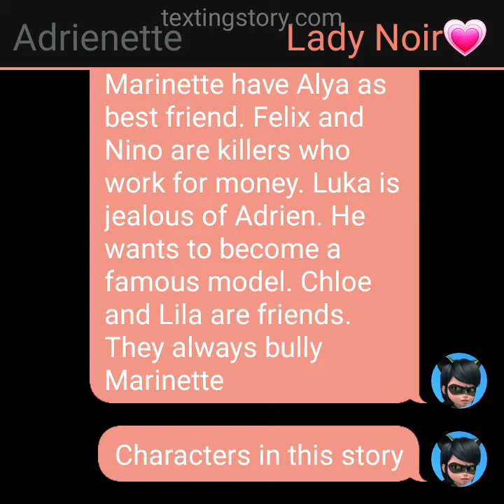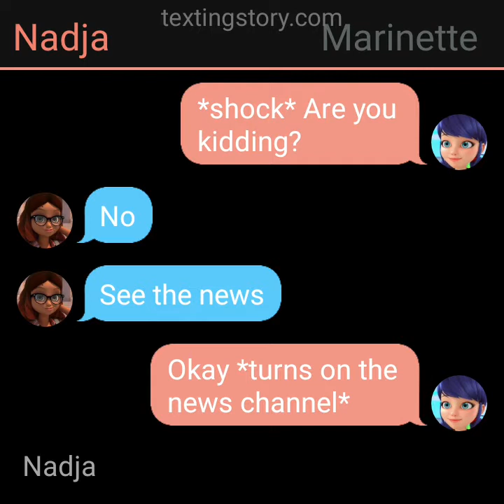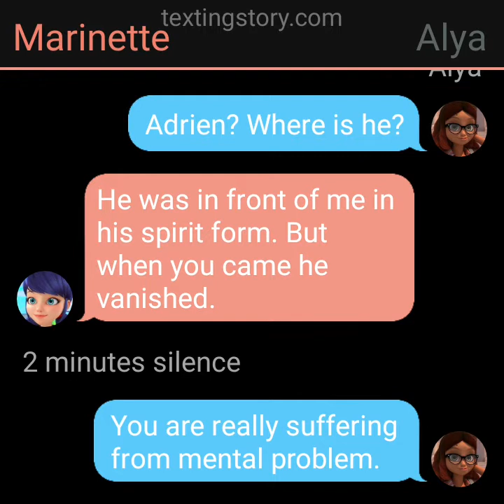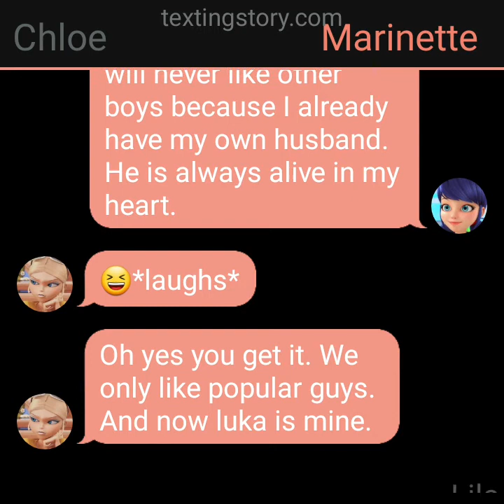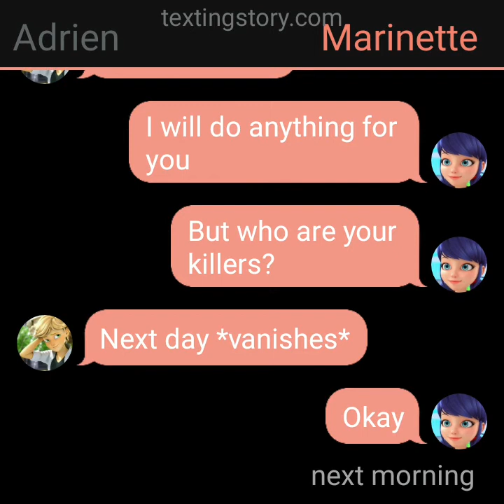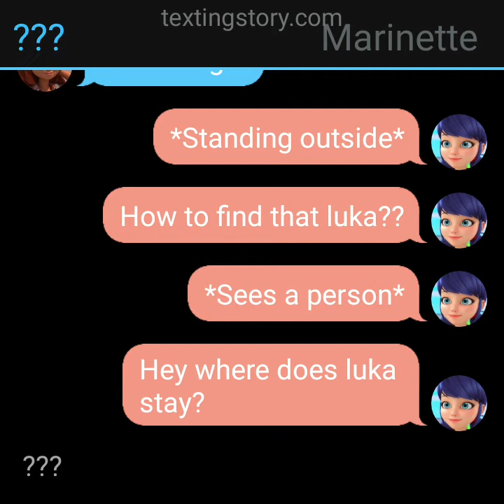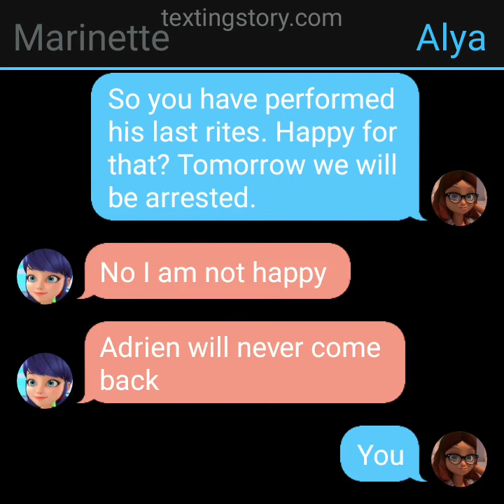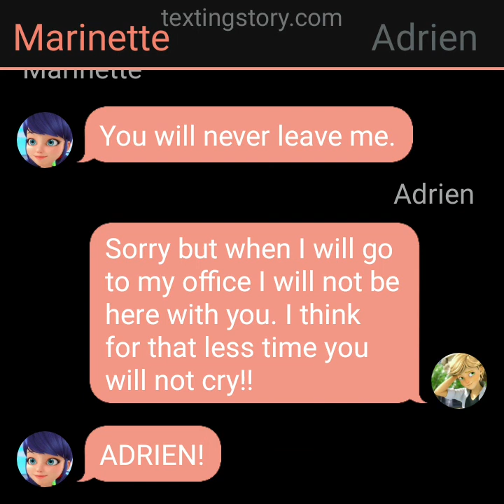I See You| Miraculous Ladybug texting story| My Soul| MRS. Lady Noir 💗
There can be some mistakes